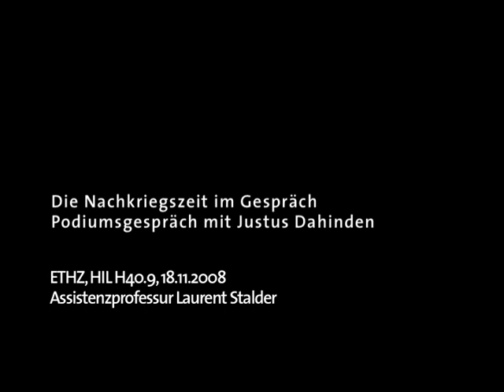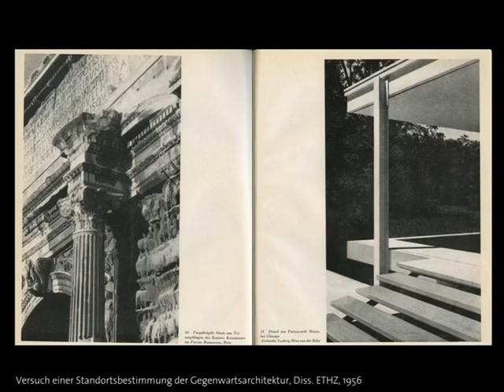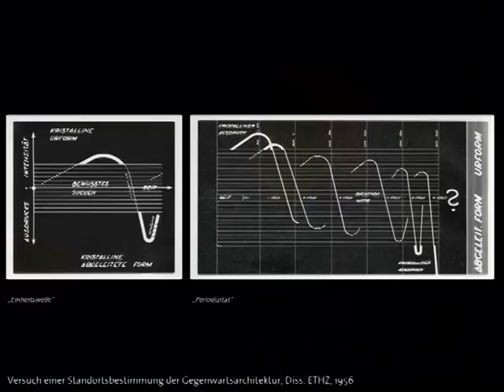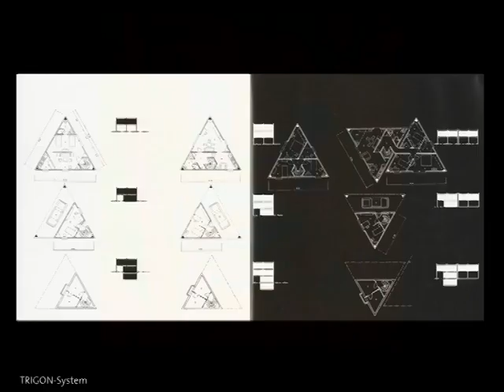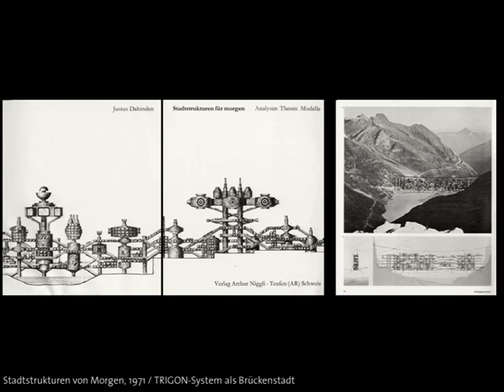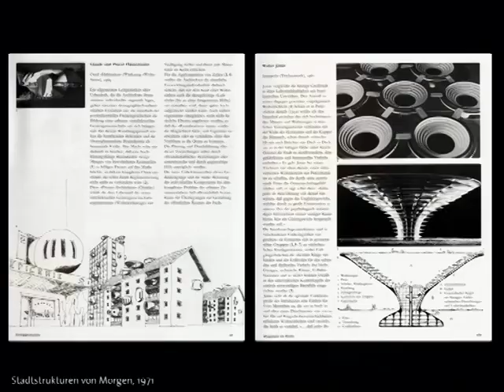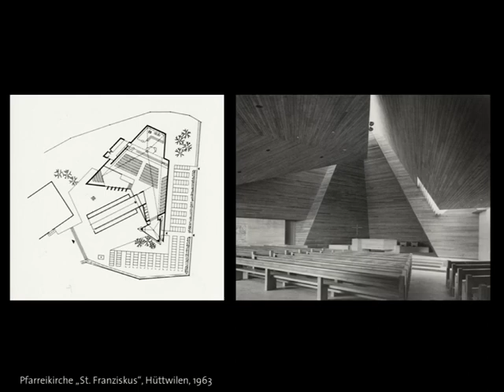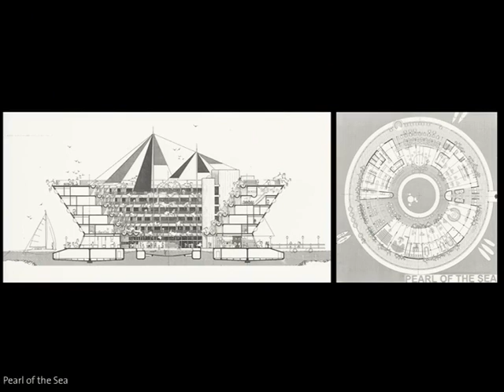Architektur im Gespräch: Justus Dahinden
Laurent Stalder in conversation with Justus Dahinden, ETH Zürich, 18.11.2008